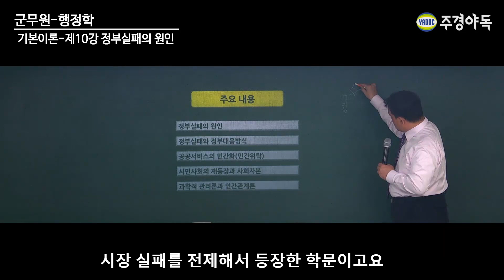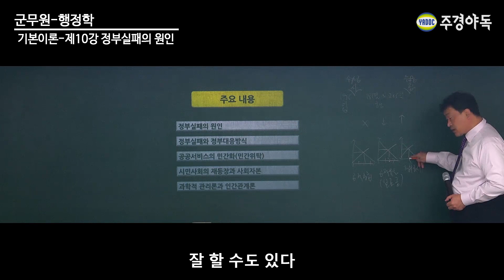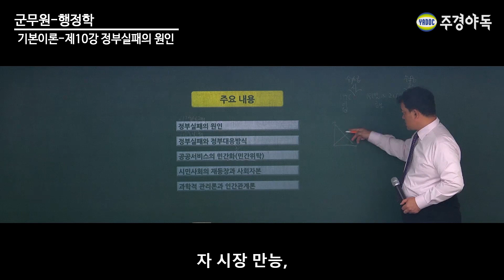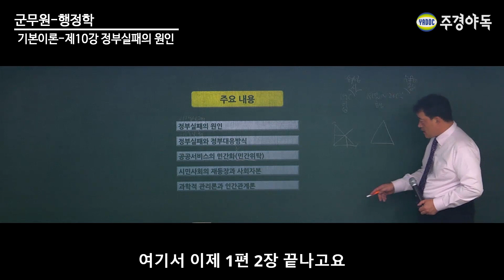군무원 행정학 정부실패의 원인①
주요 내용
- 정부실패의 원인
- 정부실패와 정부대응방식
- 공공서비스의 민간화(민간위탁)